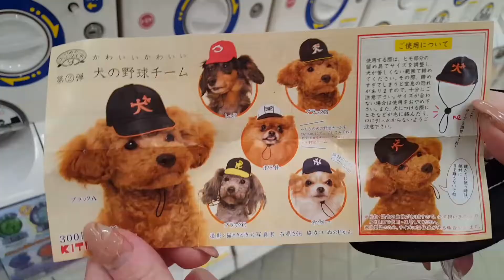【ポメラニアン ライト】新発売★犬の野球チーム★被り物 ガチャガチャ 犬用【Dog】New release Japanese pet supplies★ Capsel toy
キタンクラブさんの新発売★被り物シリーズ『犬の野球チーム』をやってみました♪

Kitan club's most new release★ dog supplies "Dog baseball team" ♪

★ポメラニアンのプロフィール★
★ Pomeranian's profile ★

【名前】ライト
【性別】男の子
【性格】元気、臆病、おもちゃが大好き、甘えん坊、好奇心旺盛、犬見知り

【Name】 Raito
【Gender】 Boys
【Date of birth】June 24, 2013 【Personality】 Healthy, Cowardice, l like toys, Full of curiosity, Spoiled, Shyness

★ Recommended videos ★

【チビお巡りさん】コスプレを着せてみた!! 二足歩行☆ジャックちゃんとお揃い♪

【ガチャガチャ】今流行り★ねこフルーツちゃん★被り物をライトにつけてみた☆ポメラニアン

【ガチャガチャ】大人気★ねこうさぎちゃん★被り物をライトにつけてみた☆ポメラニアン